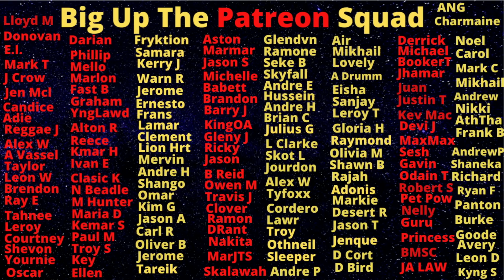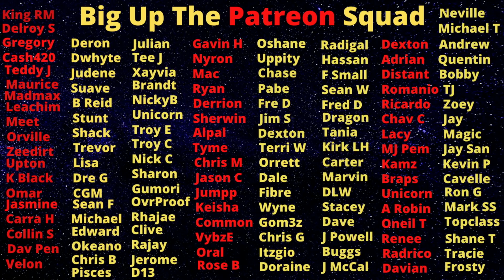Atlanta Based Selector Lose His Life After Driving To Go Meet Woman In Jamaica